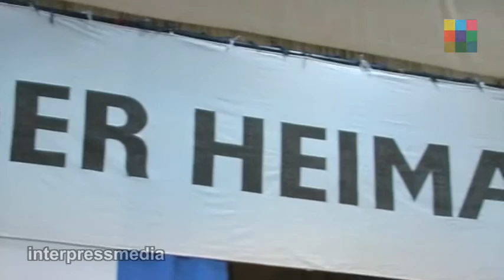Tag der Heimat 2013 Grußwort von Franz Pany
Zentraler Festakt für den Freistaat Bayern in München, am 4. August 2013.
BdV Landesverband Bayern e.V.